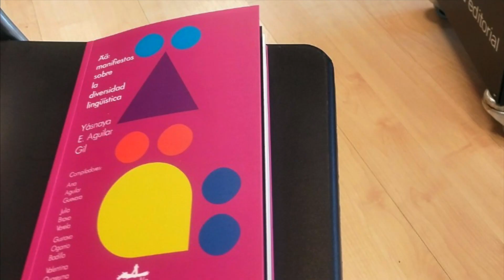L'escriptora mexicana YÁSNAYA E. AGUILAR, a Palma (1): presentada per Cil Buele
Convidada per Euskal Etxea Artea, l'escriptora i lingüista mexicana YÁSNAYA ELENA AGUILAR GIL, a la Llibreria Lluna de Palma, parla del seu llibre "Ää: Manifiestos sobre la diversidad lingüística".
Presentació de l'autora i de l'obra, a càrrec de Cil Buele